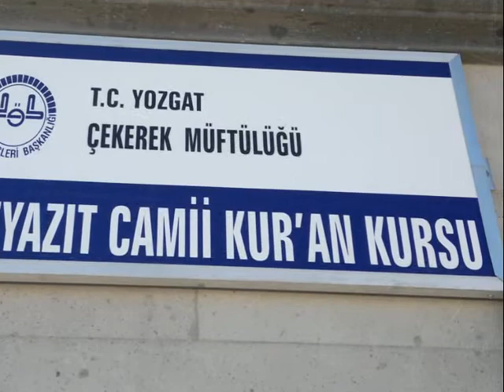CAMİLERİMİZ 3.BÖLÜM -ÇEKEREK BEYAZIT CAMİ-